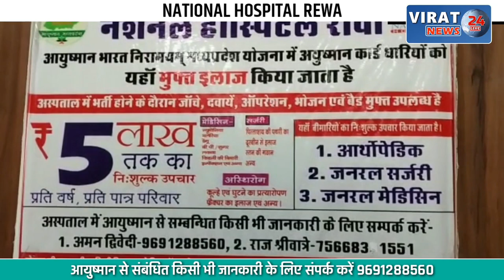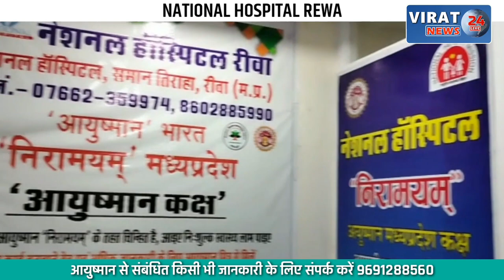🔻रीवा-सूअर पालकों ने विधानसभा अध्यक्ष के बंगले का किया घेराव; सौंपा ज्ञापन ! देखें क्या मिला आश्वासन